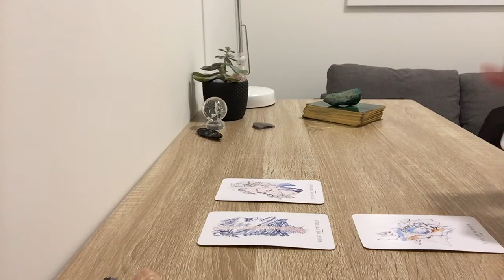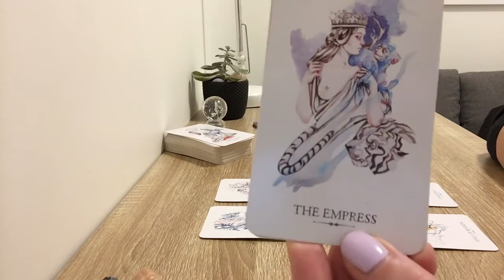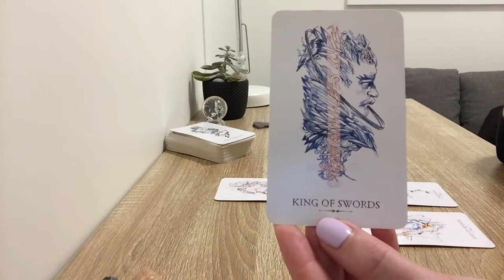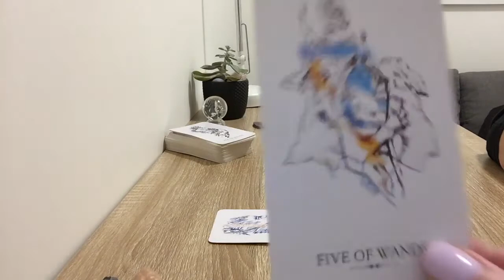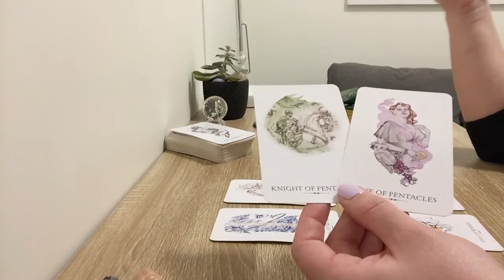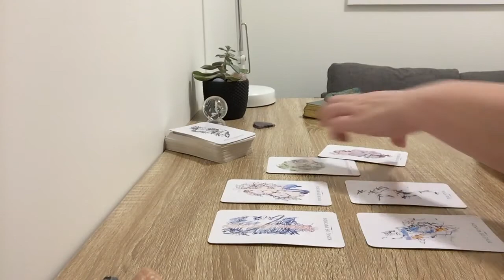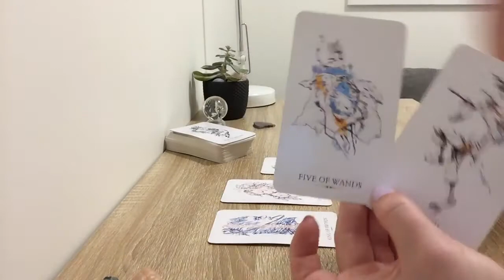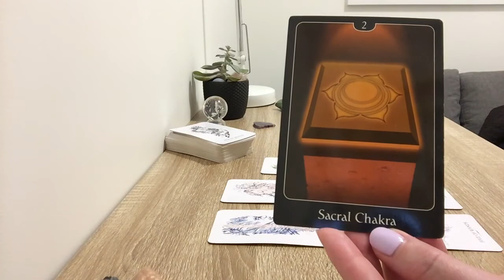GEMINI - PASSIONATE HOT CONNECTION!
Gemini Love Reading 15th - 31st July 2018

For Love Readings I use Linstrider Tarot by Siolo Thompson coupled with guidance from The Psychic Tarot for the Heart by John Holland.

☆ Private Readings ☆

15 minutes AUD $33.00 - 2 Questions
30 minutes AUD $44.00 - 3 Questions
45 minutes AUD $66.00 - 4 Questions
60 minutes AUD $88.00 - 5 Questions

3. Readings recorded in 24hours and a link will be sent via email